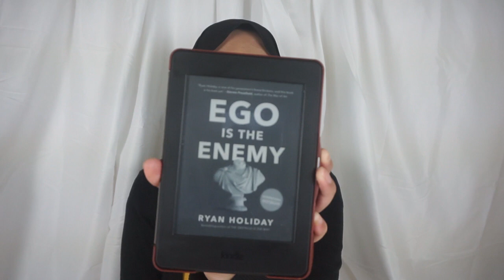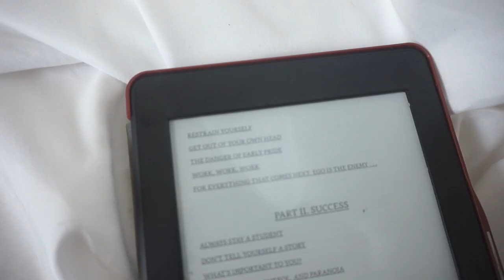Ego is The Enemy: Buku Penting di Tahun Ini | Ryan Holiday | Booktube Indonesia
Menurutku ini jadi buku penting di tahun ini! Sebab apapun lini kehidupannya, musuh yang harus kita hadapi pertama kali adalah: ego. Aku sangat sangat sangat merekomendasikan buku ini.